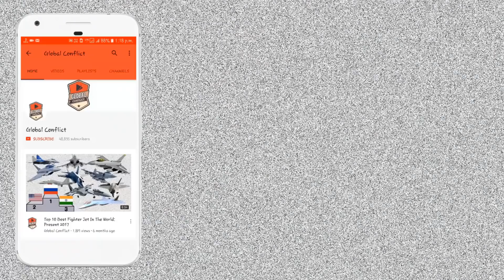US द्वारा F-35 को बेचने से इनकार करने के बाद Russia ने अपनी SU-57E को Turkey को पेश किया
US द्वारा F-35 को बेचने से इनकार करने के बाद Russia ने अपनी 5th Gen Fighter SU-57E को Turkey को पेश किया

The Sukhoi Su-57 is the designation for a stealth, single-seat, twin-engine multirole fifth-generation jet fighter being developed for air superiority and attack operations. The aircraft is the product of the PAK FA, a fifth-generation fighter programme of the Russian Air Force. Sukhoi's internal name for the aircraft is T-50. The Su-57 is planned to be the first aircraft in Russian military service to use stealth technology.

The fighter is designed to have supercruise, supermaneuverability, stealth, and advanced avionics to overcome the prior generation fighter aircraft as well as ground and naval defences. The Su-57 is intended to succeed the MiG-29 and Su-27 in the Russian Air Force.

The prototypes and initial production batch are to be delivered with a highly upgraded variant of the Lyulka AL-31 engine used by the Su-27 family as an interim powerplant while an advanced clean-sheet design engine, the Saturn izdeliye 30, is currently under development. The aircraft is expected to have a service life of up to 35 years. Its first flight took place on 29 January 2010.

In 1979, the Soviet Union outlined a need for a next-generation aircraft intended to enter service in the 1990s. The project was designated the I-90 and required the fighter to have substantial ground attack capabilities and would eventually replace the MiG-29s and Su-27s in frontline tactical aviation service. The subsequent programme designed to meet these requirements, the MFI, resulted in Mikoyan's selection to develop the MiG 1.44. Though not a participant in the MFI, Sukhoi started its own programme in 1983 to develop technologies for a next-generation fighter aircraft, resulting in the S-37, later designated Su-47. Due to a lack of funds after the collapse of the Soviet Union, the MiG 1.44 programme was repeatedly delayed and the first flight of the prototype did not occur until 2000, nine years behind schedule. The MiG 1.44 was subsequently cancelled and a new programme for a next-generation fighter, PAK FA, was initiated. The programme requirements reflected the capabilities of Western fighter aircraft, such as the Eurofighter Typhoon and F-22 Raptor. In 2002, Sukhoi was selected over Mikoyan as the winner of the PAK FA competition and would lead the design of the new aircraft; Mikoyan continued to develop its proposal as the LMFS which was designed to be smaller and more affordable.